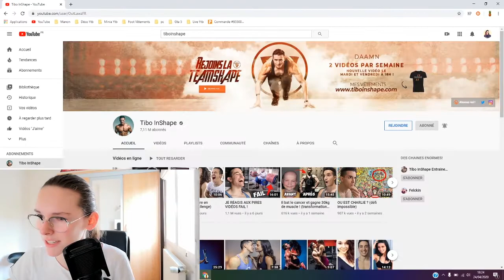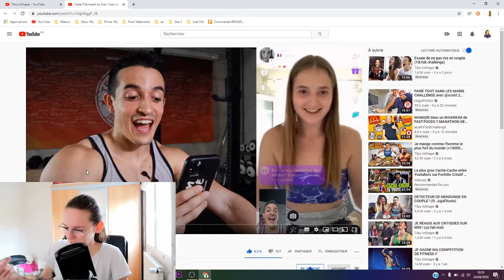Je réagis à mon apparition sur la chaîne de TiboInshape - Winky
🔥✅ Bonjour, aujourd'hui nouvelle vidéo dans laquelle je réagis à mon apparition sur la chaîne de TiboInshape ! Si tu veux savoir tout ce que je vais faire ,il te suffit de regarder la vidéo en entière !

Bref à la prochaine pour une nouvelle vidéo, ciao !